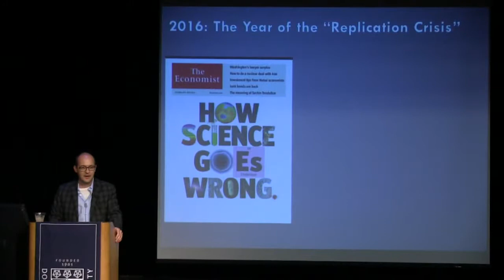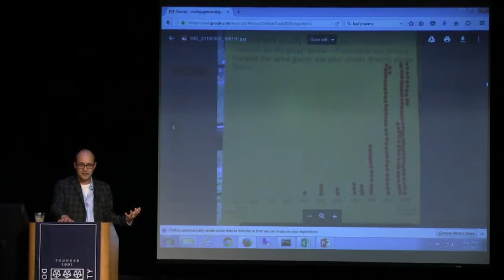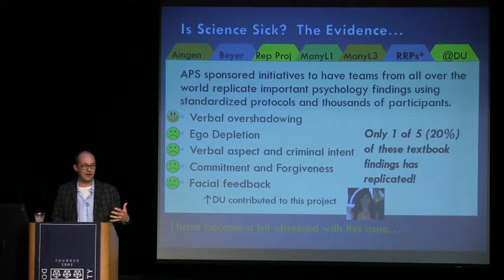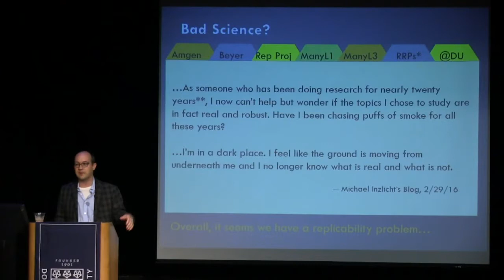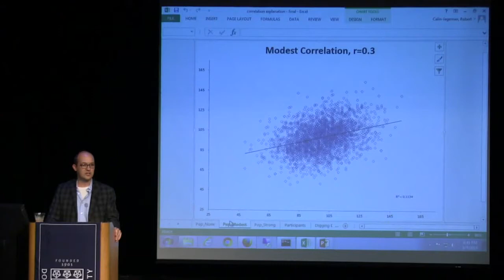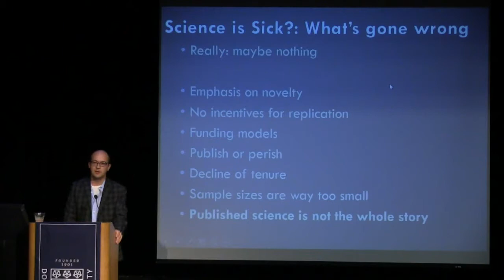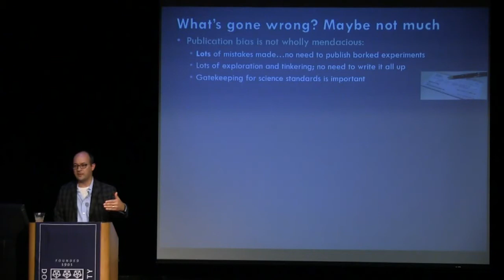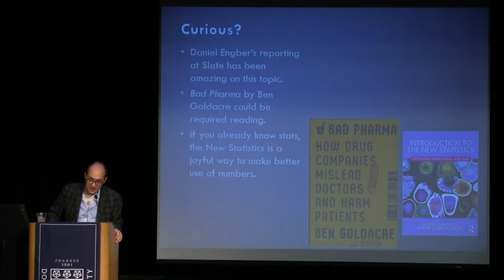Is Science Sick and How Can We Fix It? - RJ Calin-Jageman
Each year our society invests billions into scientific research, producing an awe-inspiring stream of breakthroughs and discoveries. But is the scientific enterprise working as well as it could be? There is a growing unease amongst scientists that in some cases science is not working well, producing findings that are much less reliable and accurate than hoped. This talk reviews the evidence and start a spirited discussion about the problem and the potential cures.

This talk is part of the Dominican University Lund-Gill Chair Lecture Series.  It was delivered 9/7/2016 by Robert Calin-Jageman, Professor of Psychology and Director of the interdisciplinary Neuroscience Program at Dominican University.

Corrections:
* I said that after the revelations about reboxetine it was pulled from the market. Unfortunately, it was not! It is still approved for use in some countries and still in use!
* I said what Mike Inzlicht studies (ego depletion) was disproven. That's an overstatement (sorry). A large-scale replication has failed, but it could work under other circumstances.